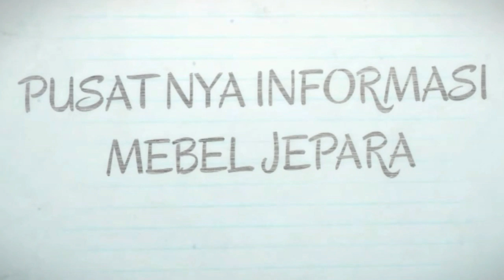UNTUK DEKORASI PELAMINAN - SOFA-KURSI PELAMINAN MEWAH SYAHRINI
Kursi pelaminan mewah jepara model syahrini, untuk melengkapi usaha dekorasi anda, kursi pelaminan mewah ini terdiri dari 1 dudukan pengantin dan 4 dudukan kecil. kursi pelaminan syahrini ini adalah jenis kursi pelaminan yang berukuran kecil dengan harga yang sudah kami sampaikan di video, untuk yang berukuran besar yait utinggi 170cm harga 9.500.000
untuk konsultasi seputar mebel jepara anda bisa hubungi  kami di 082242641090.